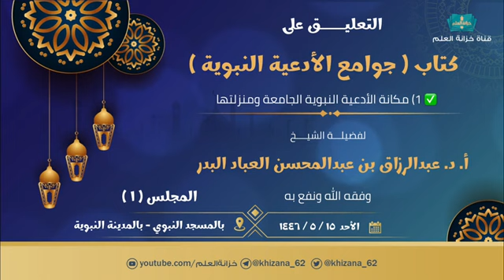مسألة مهمة جداً في باب الدعاء لابد من التنبيه عليها !! ،، الشيخ عبدالرزاق البدر - حفظه الله -